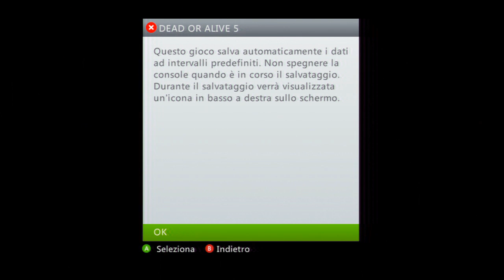Deadoralive 5 : Kasumi in cerca del suo clone 1° Parte ITA HD Xbox 360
leggimi

Hakuna matata ragazzi,oggi siamo su Doa 5 ,un picchiaduro di eccellenza.
una grafica sconvolgente e una storia appassionante come non mai !

secondo voi qualè il migliore fra tekken e doa5 ?
vi può interessare una serie di questo gioco ?